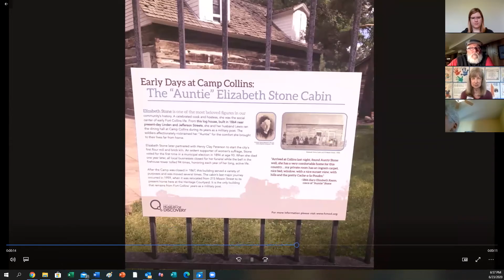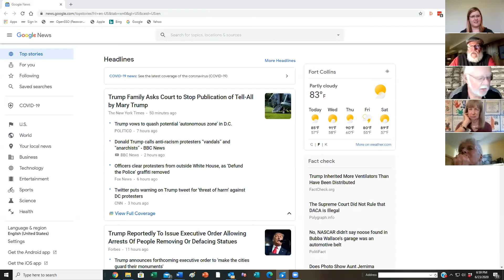Colorado Folktales with Spellbinders of Larimer County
Storytellers from Larimer County Spellbinders share the history of Colorado’s pioneers and frontier communities.

Hear Native American tales including one about the origin of the stars, and marvel at the amazing accomplishments of Colorado’s female homesteaders.